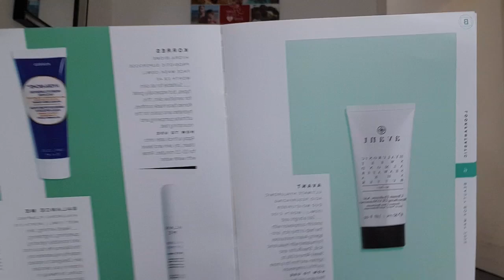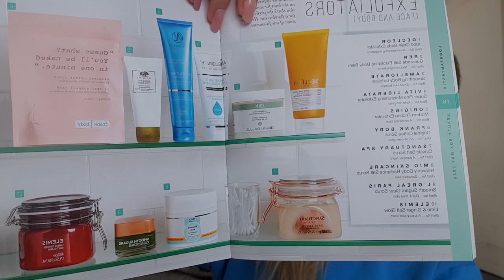💥Nie wiem o co chodzi🤷‍♀️ Lookfantastic Maj 2020🎁 Krem SZTOS wart £100🙄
zabieg wykonywala mi Lucia-Polecam! Cena zabiegu:
Promocja Walentynkowa💥£99 za microblading +£69 po 3ch tygodniach,za TopUp 💥 Łącznie: £169

Link do Strony/Grupy na Fb Dominiki:

To odnosnie thermomix w razie potrzeby skontaktowania sie,prosze bezposrednio wszelkie zapytania,watpliwosci rozwiewaz u niej:)

lub na Instagramie: @dominikaferreira2

Jak i na YouTube: Dominika Ferreira

ADRES do korespondencji oraz WSPOLPRAC/

Agnieszka Ciszewska
54 Croft Street
TD1 3BP  Galashiels
Scotland